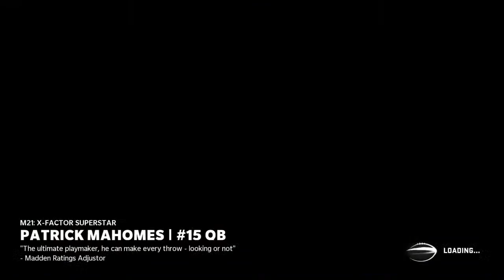Sbyrd06's Live PS4 Broadcast